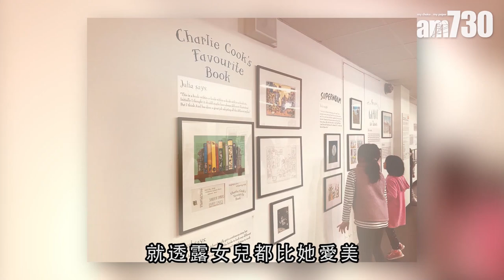【娛樂】林嘉欣忘記結婚紀念日？ 認將與Juno出合唱歌：比拍戲緊張 2019-05-31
林嘉欣這天出席化妝品牌活動，被問到快到結婚周年紀念日的她有否為丈夫準備驚喜，嘉欣的反應似乎忘記了，還感謝記者提醒，她就說老公十多年仍有給她驚喜，自己則要再努力一下。談及近日有傳她將與Juno麥浚龍推出一首合唱歌，嘉欣沒有正面回應，但就默認指這首歌很好聽，她還說，知道錄音後很緊張，比拍戲緊張。

bmgproductionmusic